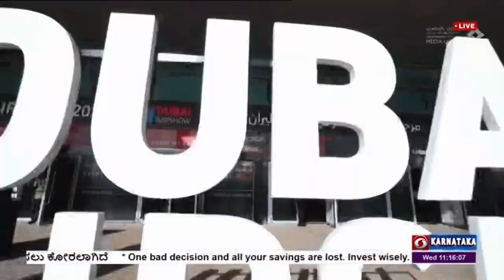ದುಬೈನಲ್ಲಿ ತೇಜಸ್ ನ ಏರ್ ಶೋ ಪ್ರದರ್ಶನ ; ಹೆಚ್ಚಿನ ತಿರುವಿನ ಜತೆಗೆ ಗಮನಾರ್ಹ ಕುಶಲತೆ ಪ್ರದರ್ಶನ